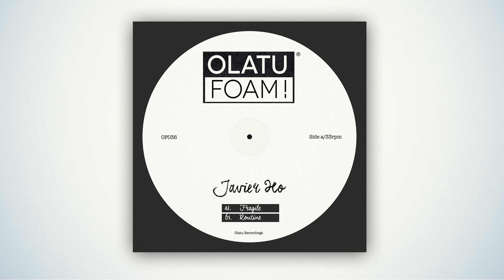OF036 Javier Ho - Fragile (Original Mix) [Olatu Foam!]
Olatu Foam! brings two Deep House bangers produced by Javier Ho, Enjoy!